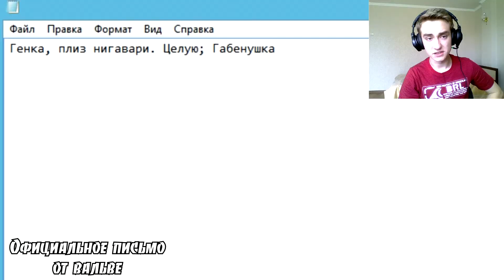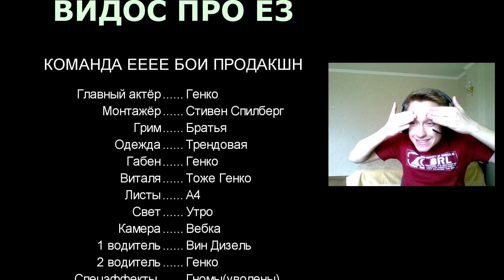ПОЧЕМУ НЕ АНОНСИРОВАЛИ HALF-LIFE 3 НА E3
Тайна, наконец-таки, раскрыта. После просмотра этого видоса, сразу становится понятно, почему half-life 3 не анонсировали.